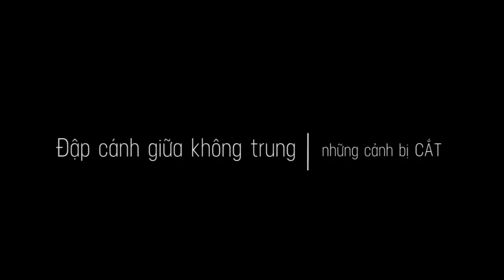Đập Cánh Giữa Không Trung - Những cảnh bị cắt - Linh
Đây là những hình ảnh đạo diễn đã không sử dụng trong bản dựng cuối cùng của bộ phim. Tuy nhiên tất cả đều là những thước phim mang nhiều xúc cảm và giải đáp nhiều câu hỏi cho những khán giả xem phim (VD như: vì sao tóc Huyền đang dài lại ngắn v.v...). Các bạn cũng đừng quên bộ phim vẫn đang tiếp tục được trình chiếu tại CGV Cinemas Hà Nội - Hải Phòng và TP.Hồ Chí Minh nhé!

Đập cánh giữa không trung là bộ phim đầu tay của nữ đạo diễn trẻ Nguyễn Hoàng Điệp.

Huyền (Thùy Anh đóng) là một cô gái trẻ đang cần tiền để phá thai. Tùng (Hoàng Hà đóng) - bạn trai của cô, bỗng nhiên biến mất sau khi thua sạch số tiền tiết kiệm của hai người cho những trận chọi gà. Huyền bị bỏ lại với sự giúp đỡ duy nhất từ người bạn thân chuyển giới tên Linh (Thanh Duy đóng). Sau đó, cô gặp Hoàng (Trần Bảo Sơn đóng) – người có khoái cảm đặc biệt với những phụ nữ có bầu. Câu chuyện càng trở nên phức tạp hơn khi Hoàng khiến Huyền cảm thấy hạnh phúc đến nỗi cô gần như quên rằng có một bào thai đang lớn dần lên trong bụng.

Đập cánh giữa không trung dài 98 phút được Nguyễn Hoàng Điêp ấp ủ trong 5 năm và được sản xuất bởi VBLOCK MEDIA- một hãng độc lập chuyên về phim nghệ thuật và thử nghiệm. Bên cạnh đó, dự án còn được hỗ trợ bởi ba nhà đồng sản xuất đến từ Pháp, Đức, Na Uy. Bộ phim cũng từng vinh dự nhận tài trợ của nhiều quỹ điện ảnh danh tiếng trên thế giới: World Cinema Fund (LHP Berlin, Đức), World Cinema Support (LHP Cannes, Pháp), Sorfund (Na Uy) – quỹ điện ảnh lớn nhất Bắc Âu, Fonds Francophone de production audiovisuelle du Sud (Pháp) và CDEF (Đại sứ quán Đan Mạch tại Việt Nam).

Tên nguyên gốc: Đập cánh giữa không trung
Tên tiếng Anh: Flapping in the Middle of Nowhere
Đạo diễn: Nguyễn Hoàng Điệp
Kịch bản: Nguyễn Hoàng Điệp
Quay phim: Phạm Quang Minh
Dựng phim: Gustavo Vasco, Jacques Comets
Âm thanh: Hoàng Thu Thủy, Nicolas d’Halluin, Jean-Guy Véran
Họa sĩ thiết kế: NSND Phạm Quang Vĩnh, Nguyễn Dân Nam
Trang điểm- Phục trang: Nguyễn Diễm Hương
Phó đạo diễn: Đỗ Như Trang, Lê Lâm Viên
Diễn viên: Nguyễn Thuỳ Anh (Huyền), Hoàng Hà (Tùng), Trần Bảo Sơn (Hoàng), Phạm Trần Thanh Duy (Linh)
Sản xuất: Nguyễn Hoàng Điệp (VBLOCK Media)
Đồng sản xuất: Thierry Lenouvel (Ciné Sud Promotion), Alan Milligan (Filmfarms), David Lindner Leporda (Filmallee)
Định dạng phim: DCP, màu